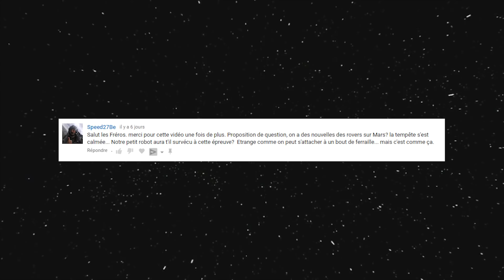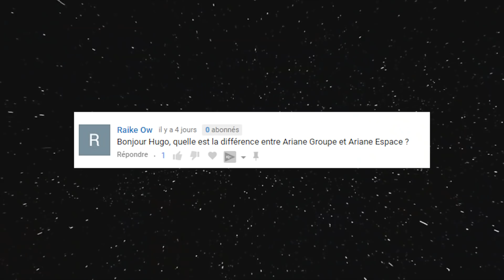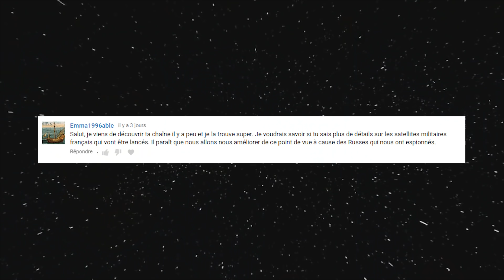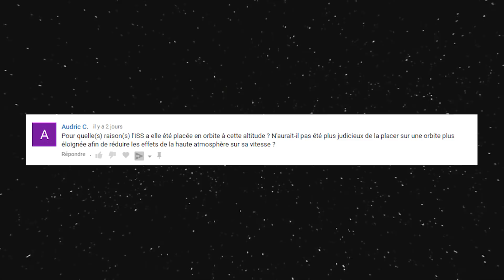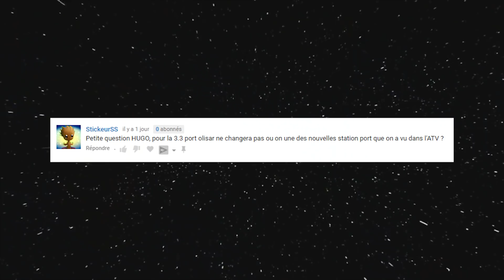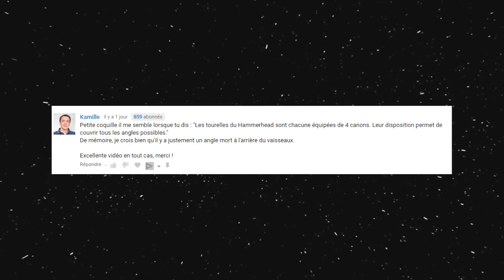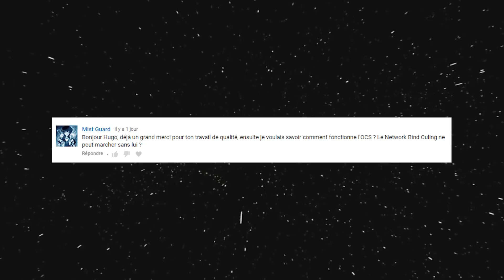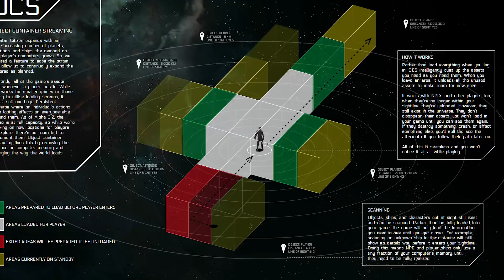Mars - Les rovers Curiosity et Opportunity en danger ! - EC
Déroulez ↓↓↓
L’espace commentaire est un format où je répond aux questions qui ont été posées cette semaine sur la chaîne. Je m’excuse si je ne peux pas répondre à tout, le choix est effectué selon la fréquence et la pertinence des questions.

Cette semaine, on fait un tour du côté de Mars, où les rovers Curiosity et Opportunity sont peut-être en danger.